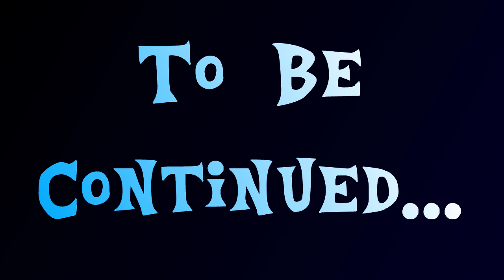MLP Fanfiction Reading - Finding Friendship - Chapter 15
In the night, Twilight receives yet another visit from the Mare in The Moon...

Drake Lovedragon
SnowHuskey78
Thomas Rangel
Leslie Prickett
Lexi
Gentillesse Lécuyer
Typervader's Lair
Lightning_Flash
4everpaladin57
Kuma

==MUSIC==